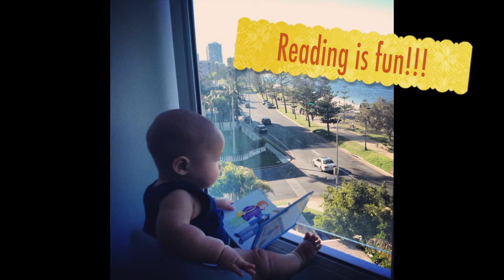Чтение с малышом от рождения до года и старше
Раннее чтение с малышом и для малыша не только превосходный способ активно проводить время с вашим ребёнком, но и доказано помогает умственному и речевому  развитию речи, а так же развивает общительные способности. На видео Лёве 8-9 месяцев, но читать ему начали с 1 недельки, и сразу на трёх языках.